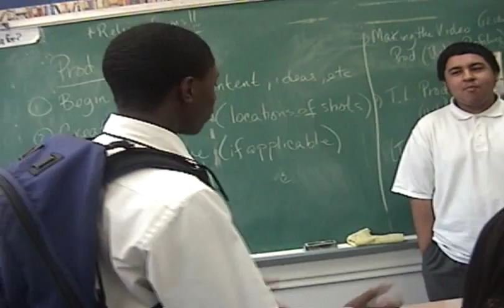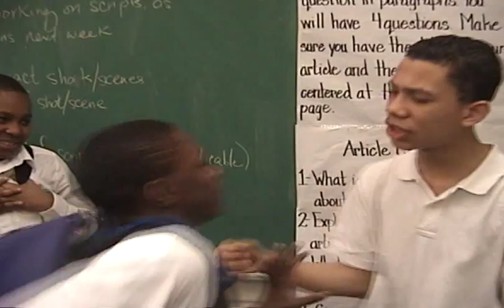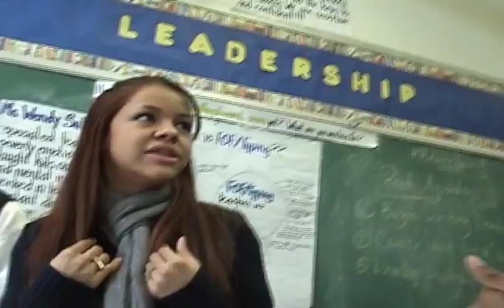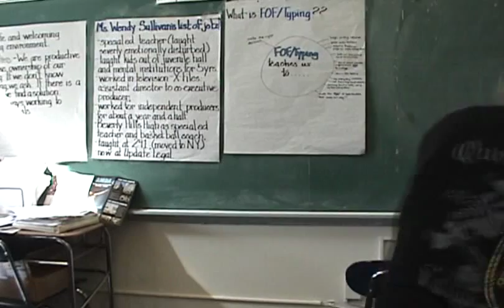Academy for Social Action YP Class 902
A glimpse behind-the-scenes of Making the Video and Teen Life Productions.